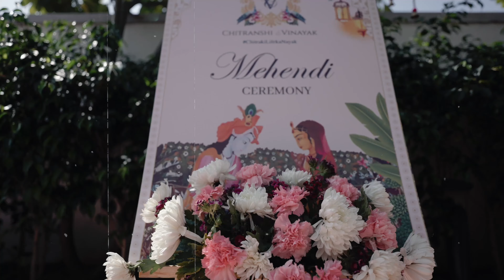BEST WEDDING TRAILER 2023 | CHITRANSHI & VINAYAK | TAJ AGRA STORIESBOX.IN | INDIA